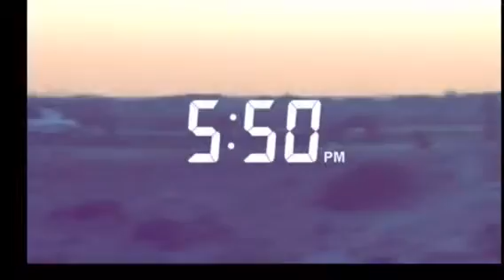رحلة الأسبوع - دردشة للتخييم معنى - سناب شات فيصل خالد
د. فيصل خالد الغريب  المستشار وخبير الاتصال البشري المشرف العام على مجموعة حياتك أسهل @DR_FAISALKHALED